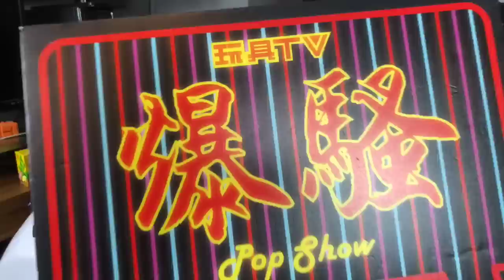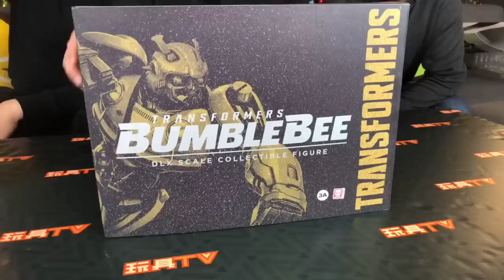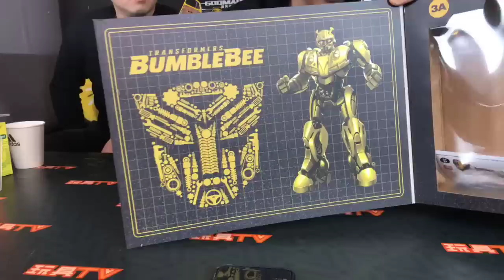TOYSTV S9 E1 P1「原形畢露」ThreeA 3A DLX Scale Transformers Bumblebee Prototype Preview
Program host: Toyswalker-Dick.Po, Elman, David